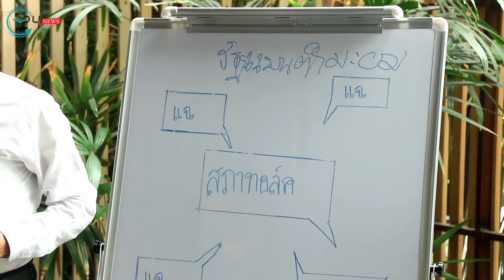อ.พิษณุ นำทีม อาจารย์นักพูดชื่อดัง-นักแสดงหน้าเหมือน เปิดตัวรายการ “สภาทอล์ค” เวทีทอล์ค ของคนนอกสภา